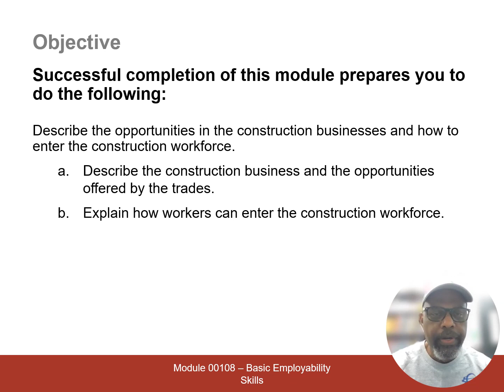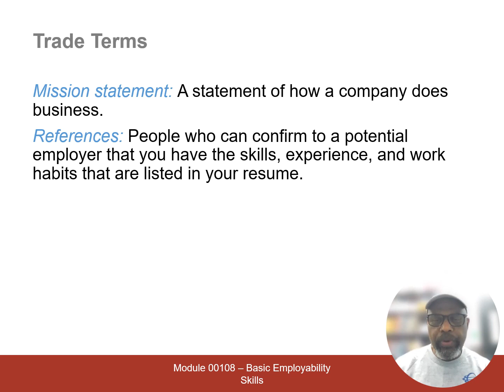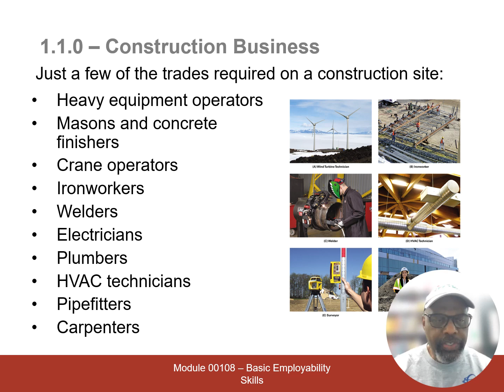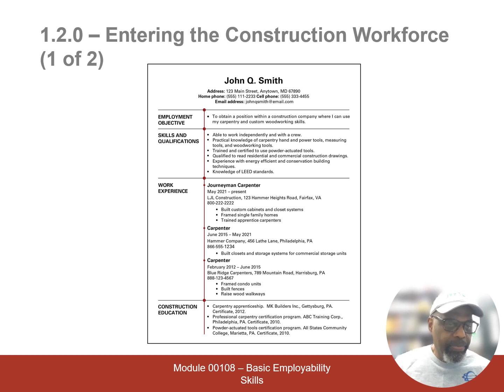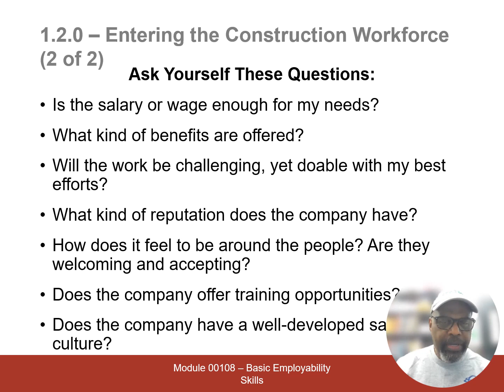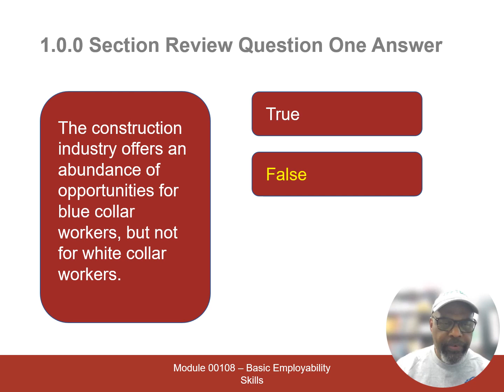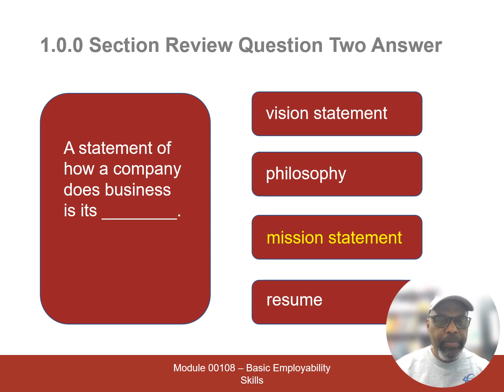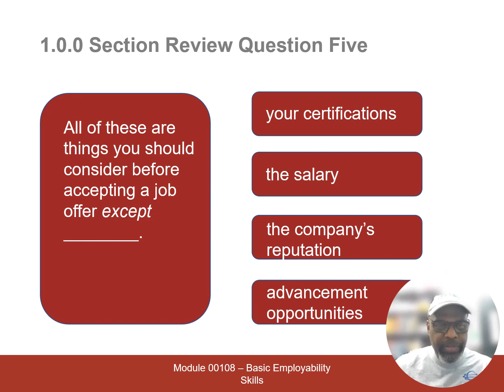Introduction to Building Construction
BCTI 100 Module 9-1